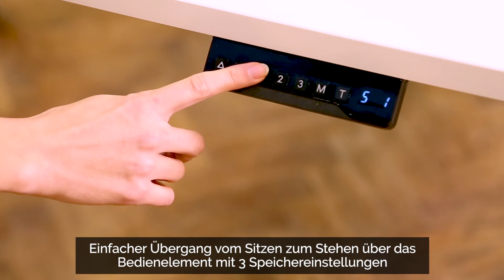Cambio™ Höhenverstellbarer Schreibtisch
Integriert Bewegung in den Arbeitstag, um mit Cambio aktiv und gesund zu bleiben
Einfacher Übergang vom Sitzen zum Stehen mit dem Bedienelement und drei Speichereinstellungen
Erhöht die Aktivität mit dem programmierbaren Sitz-Steh Timer, der an einen Positionswechsel erinnert
Großzügige Höhenverstellbarkeit mit 3-stufigen Beinen
Vermeidet Zusammenstöße mit der integrierten Kollisionserkennung
Einfaches Kabelmanagement mit der mitgelieferten Kabelrinne
Gestell und Schreibtischplatten werden separat verkauft und geliefert